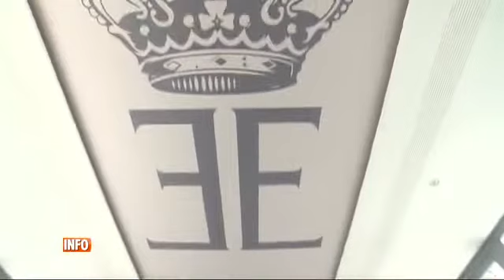Inauguration de la nouvelle aile de Launoit (Reportage RTBF)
RTBF Info